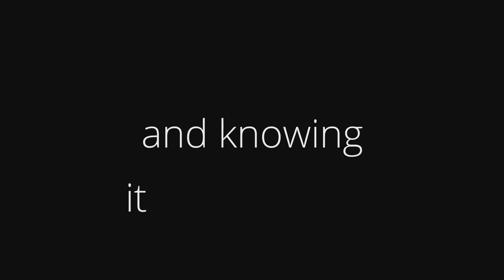Deloitte: Make an impact that matters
Our latest video brings to life our culture, diversity of people, experiences and opportunities available at Deloitte. What impact will you make? Find out more: deloitte.ie/careers